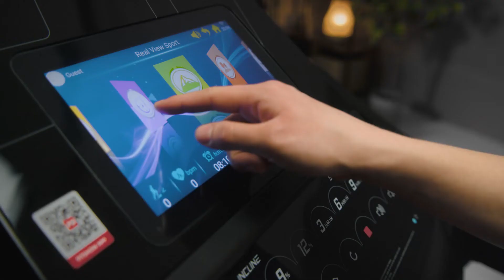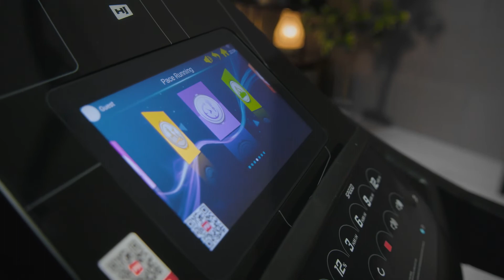Bieżnia elektryczna HS-4500LB Ultima Pro Hop-Sport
Bieżnia elektryczna HS-4500LB Ultima pro Hop-Sport to sprzęt do profesjonalnego treningu w domu. Dzięki mocnemu silnikowi, który zapewnia proste ustawienie parametrów używanie tej bieżni będzie czystą przyjemnością. Intensywny bieg to żaden problem, ponieważ amortyzacja, sprawia, że każdy krok jest niezachwiany. Kąt nachylenia można dostosować elektronicznie, dzięki czemu jest to proste i zmiana ta zajmuje dosłownie chwilę.

Istnieje możliwość śledzenia swoich rezultatów dzięki aplikacjom FitShow oraz Kinomap, które można zainstalować na smartfonie. Poprzez to, że wbudowany jest port USB nie trzeba martwić się tym, że telefon używany podczas ćwiczeń się rozładuje. Duże rozmiary całej maszyny zapewniają wygodę oraz bezpieczeństwo. Osoby, które nie chcą tworzyć w pomieszczeniu typowej siłowni mogą docenić możliwość złożenia oraz łatwego przemieszczenia bieżni dzięki rolkom, które umieszczone są na samym spodzie. Pozwoli to również zadbać o powierzchnię podłogi.